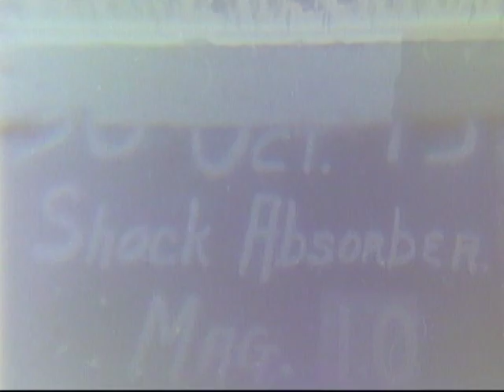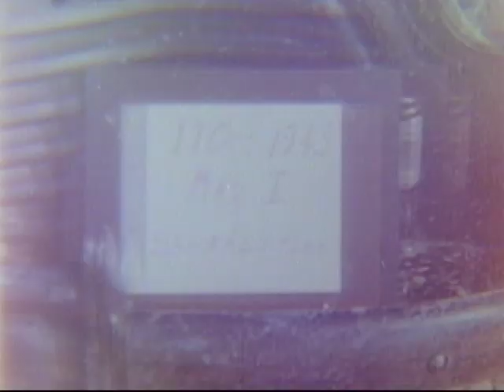SHOCK ABSORBERS (Reel 1 of 2)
SHOCK ABSORBERS (Reel 1 of 2) - National Archives and Records Administration   - ARC 40094, LI 226-P-28 - DVD Copied by Ann Galloway.  Joint Chiefs of Staff. Office of Strategic Services. Field Photographic Branch. (01/04/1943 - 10/01/1945).